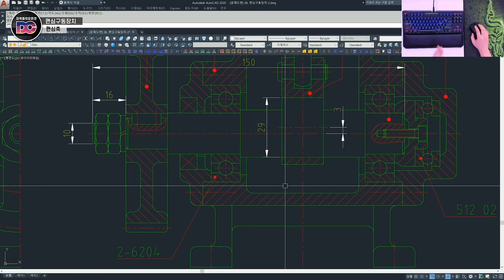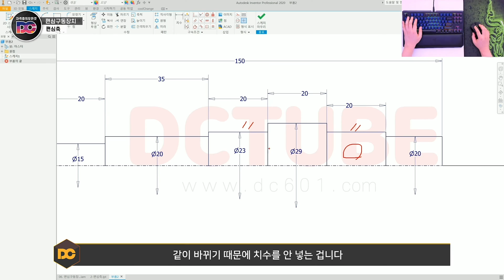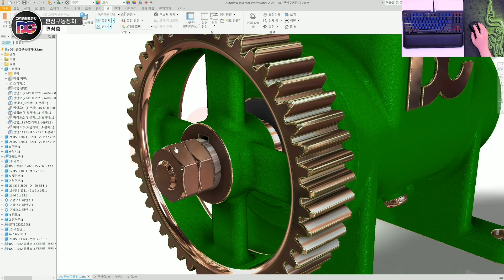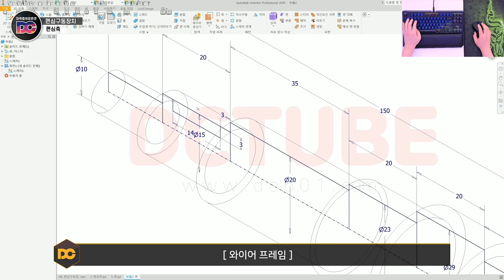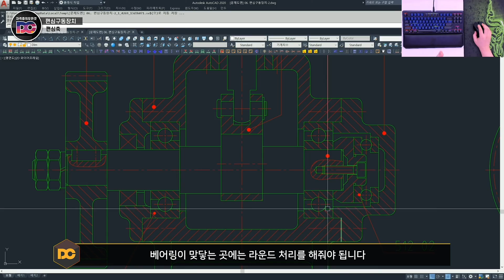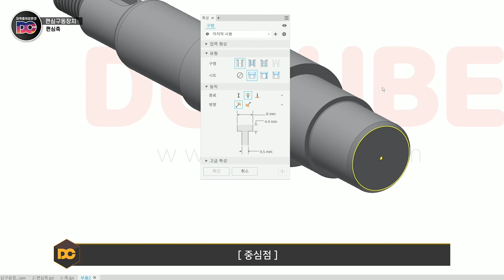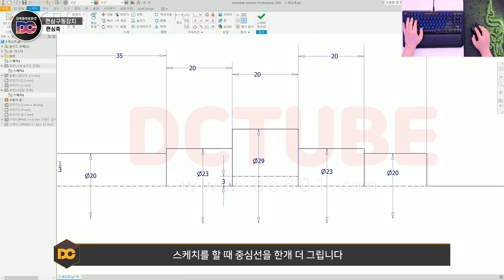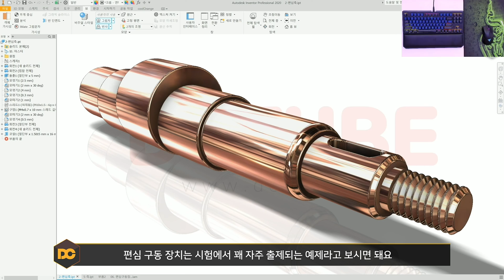전산응용기계제도기능사 실기 "편심축" 인벤터 모델링 강좌!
🧭 CHAPTER 🧭
00:00 인트로
00:16 편심축 KS규격 적용방법
05:35 오일실 부착관계
10:04 강의 마무리

🎵 BGM
 - NightOut_by_LiQWYD_Artlist